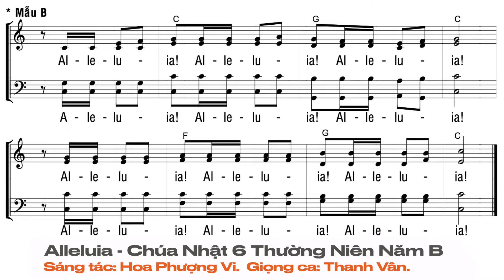Alleluia - Chúa Nhật 6 Thường Niên Năm B | Hoa Phượng Vi | Thanh Vân